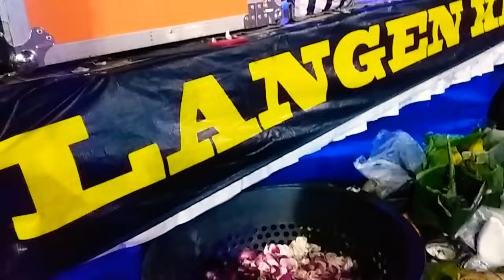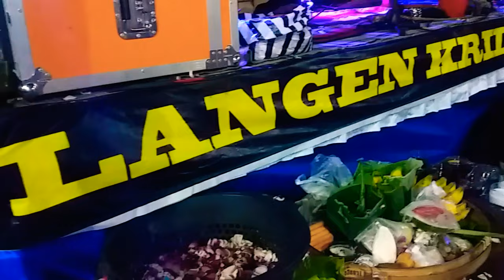Baru Singo Barong GILA Menyeramkan kreasi jaranan Langen Kridho Nuswantoro 23/11/26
Seni Budaya Budaya Jawa
(LANGEN KRIDO NUSWANTORO)
  Dusun:Kebondowo kec:Banyubiru
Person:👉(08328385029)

Selamat menonton trimakasih